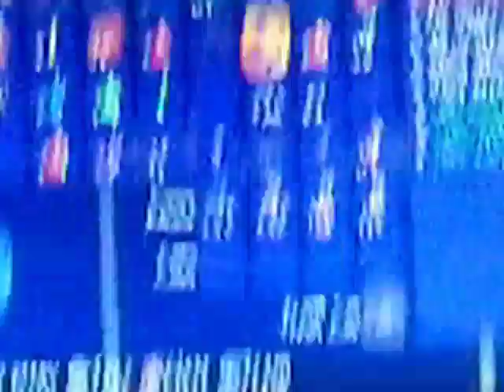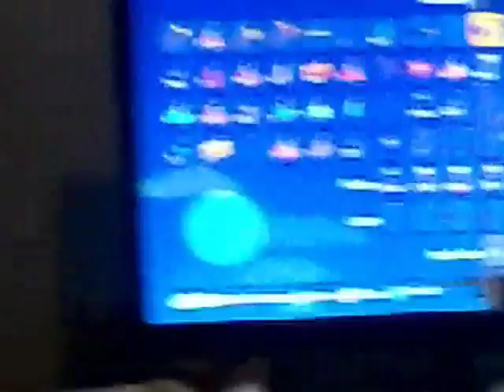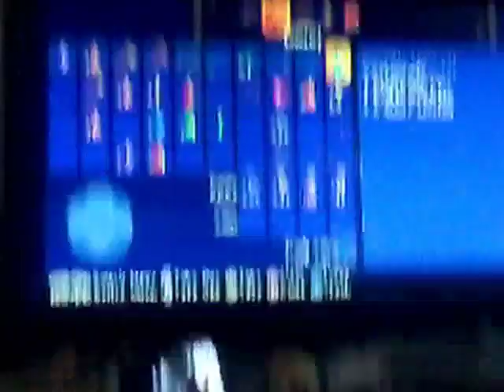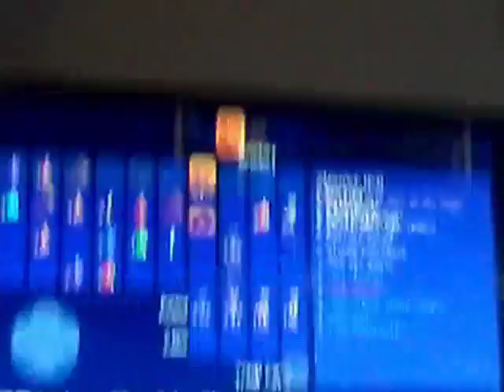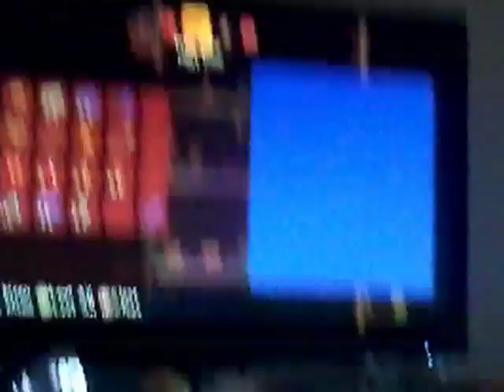The eye of cthulu! Dies! Very weak boss